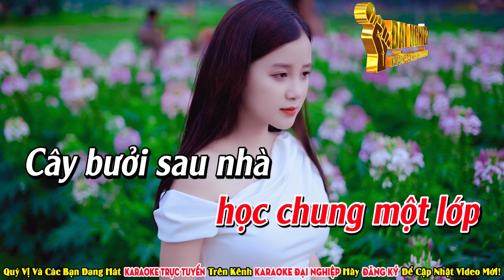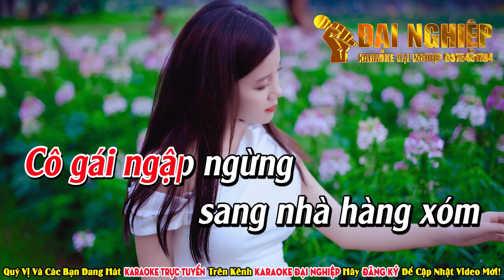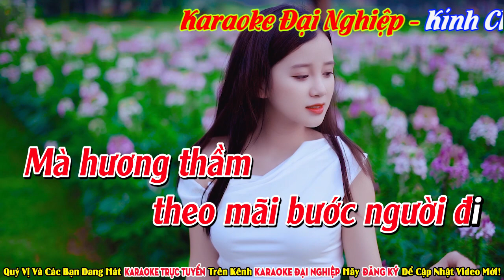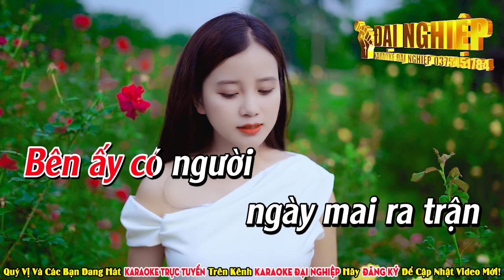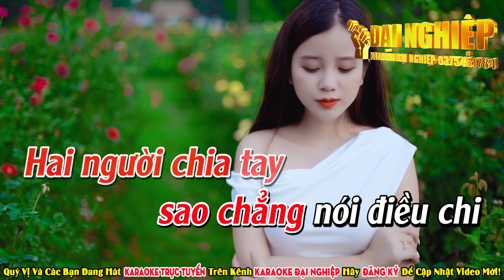Hương Thầm Karaoke Tone Nữ Bolero Gõ Bo Guitar Nhạc Sống || Karaoke Đại Nghiệp